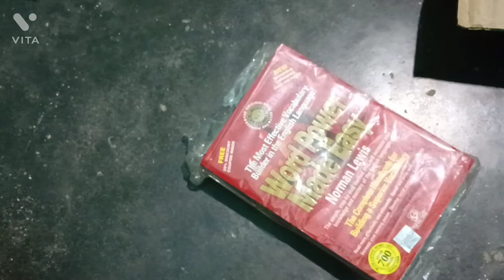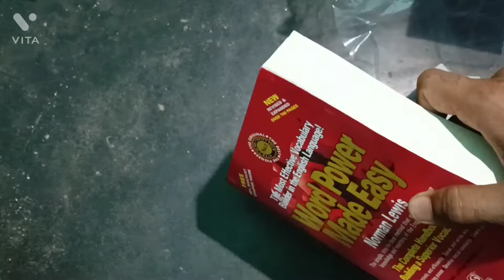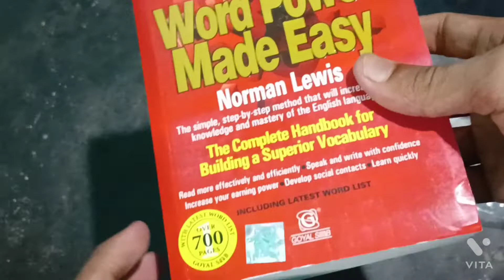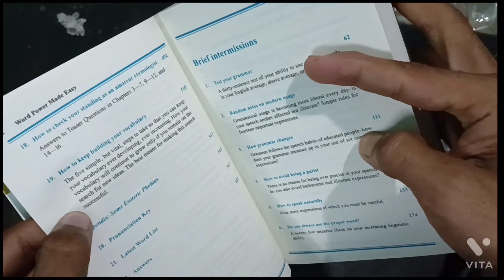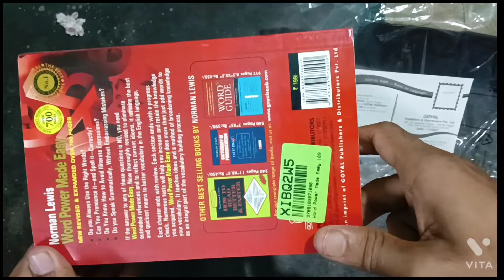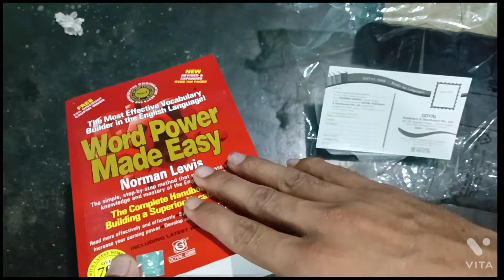complete Review word power made easy || review of best book || vocab ka best book koi nhi batayega